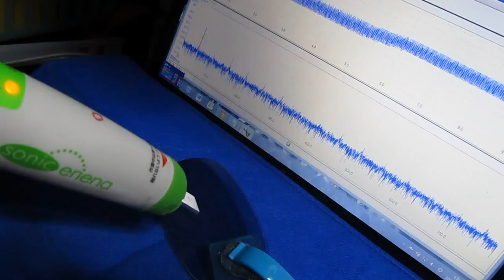超音波プローブ実験 Ultrasonic probe experiment